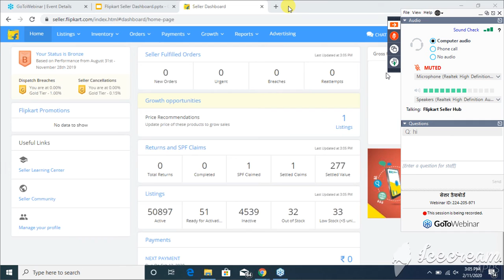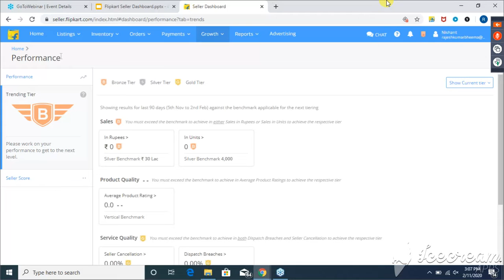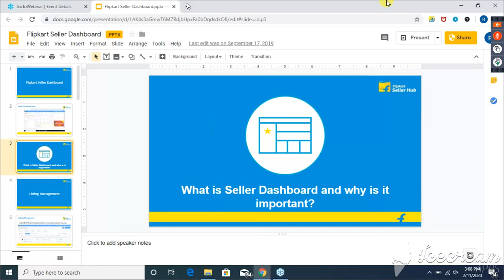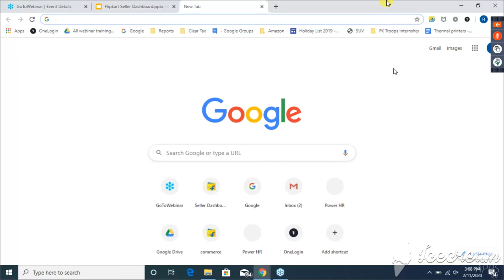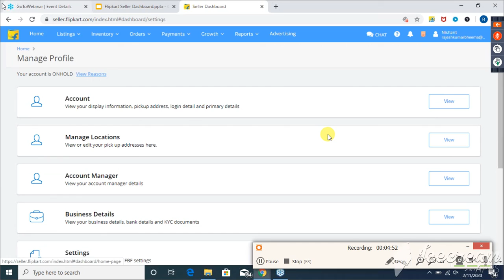flipkart live webinar seller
live webinar